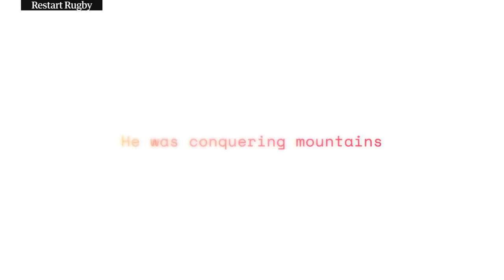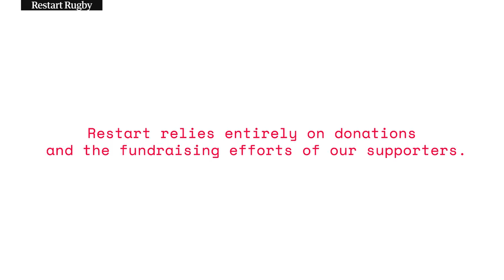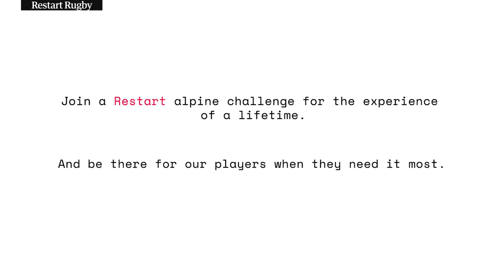'Focus on the positive': Ed Jackson's road from paralysis to climbing mountains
Ed Jackson played professional rugby for Bath, Doncaster, London Welsh, Wasps and the Dragons over 10 years until he broke his neck diving into a swimming pool and was left paralysed with a medical prognosis that he would never walk again.

But a year after the accident, Jackson, who walks with a heavy brace on his leg, climbed Mount Snowdon in Wales - and is now preparing for two imposing climbs which, in November, culminates in him attempting to scale the 6,500m Mera Peak in the Himalayas. He and Olly Barkley, the former England international, run charity M2M and are aiming to raising £250,000 for a spinal injury rehabilitation unit in Nepal.